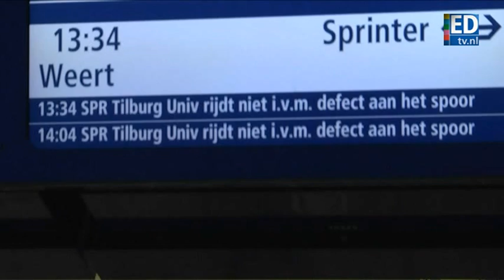Forse storing treintunnel Best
Sinds maandagochtend 8 uur legt een storing in de treintunnel in Best vrijwel alle treinverkeer tussen Boxtel en Eindhoven plat.